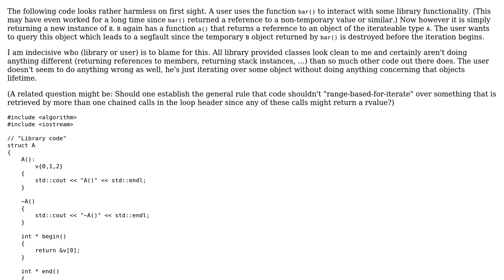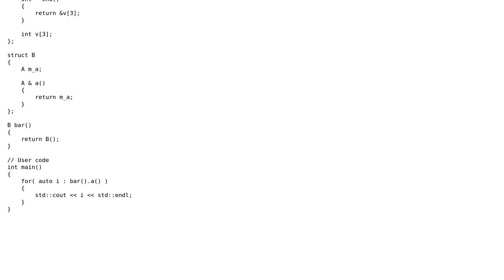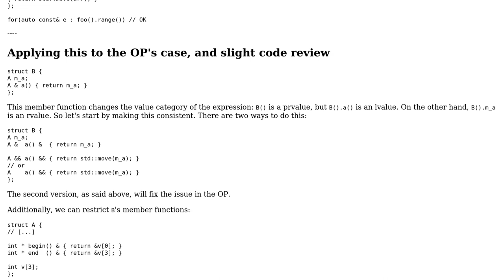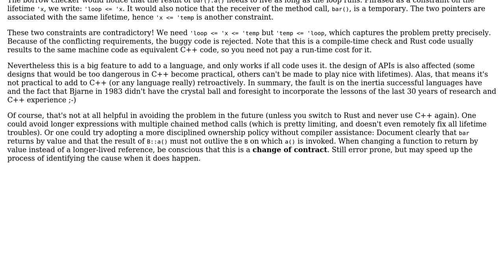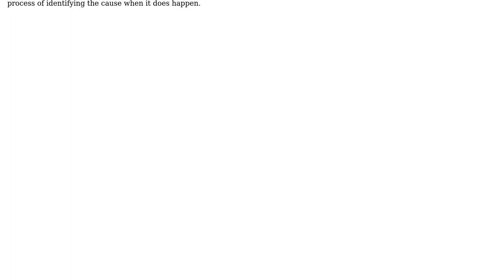Software Engineering: Who is to blame for this range based for over a reference to temporary?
With thanks & praise to God, and with thanks to the many people who have made this project possible! You are responsible for your own actions.